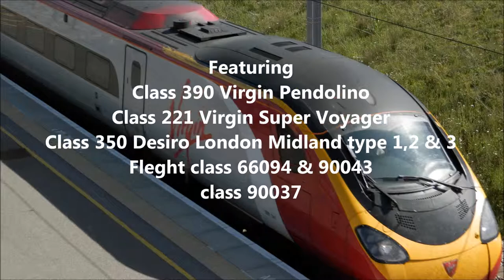Trains In Milton Keynes 21/05/15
in this video you will be seeing class 390 Virgin Pendolino Virgin class 221 Super Voyager, London Midland class 350 desiro's type 1,2 and 3, freight class 66094 & 90043 and a class 90037.